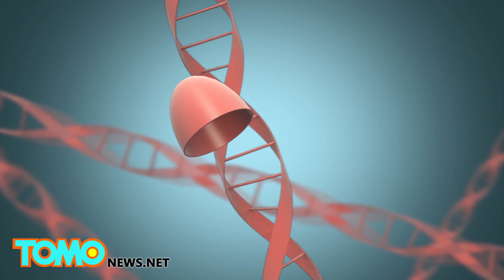Zika virus: How self-destructing genetically modified mosquitoes may be the answer - TomoNews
ABINGDON / UK — A British company Oxitec may have a way to fight Zika virus. They create genetically modified mosquitoes that produce offspring that will not survive into adulthood.

The company uses a tetracycline repressible activator variant or tTAV which ties up the transcriptional machinery of cells, causing them to die before adulthood.

Created in a lab, Oxitec mosquitoes are given a tetracycline antidote which allows for normal cell expression. These lab mosquitoes will survive into adulthood, whereupon the males will be released into the wild.

The offspring of the lab mosquitoes will not possess the antidote and will therefore die before reaching adulthood, reducing the mosquito population and the spread of Zika virus.

The modified mosquitoes are non-toxic to predators that eat them. They also contain hereditary fluorescent markers to help researchers distinguish them from wild mosquitoes.